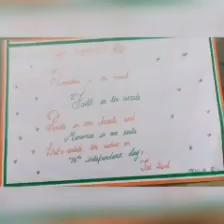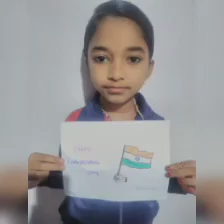Independence Day Celebration By 3rd. Std. of Holy Cross Convent Matric Hr. Sec.School Devershola 🎆✨